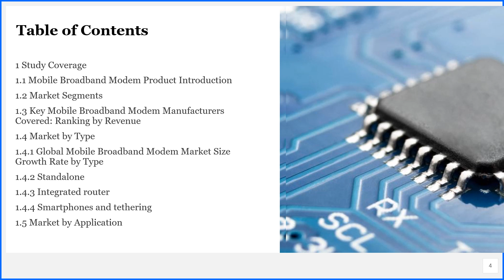Mobile Broadband Modem Market Insights, Forecast to 2026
Mobile Broadband Modem market is segmented by region (country), players, by Type, and by Application. Players, stakeholders, and other participants in the global Mobile Broadband Modem market will be able to gain the upper hand as they use the report as a powerful resource.